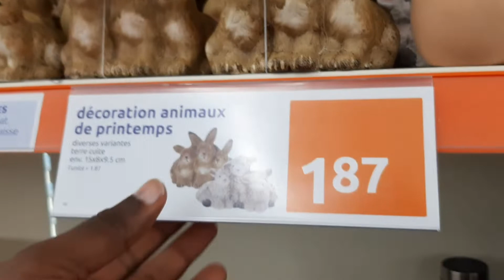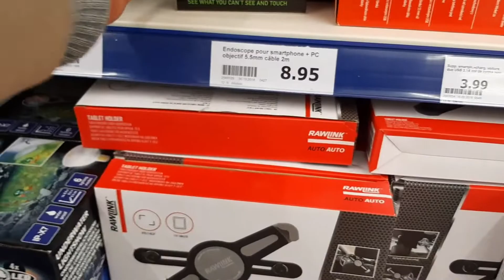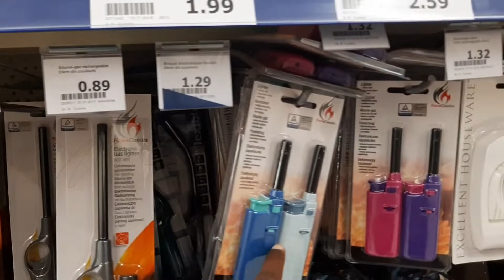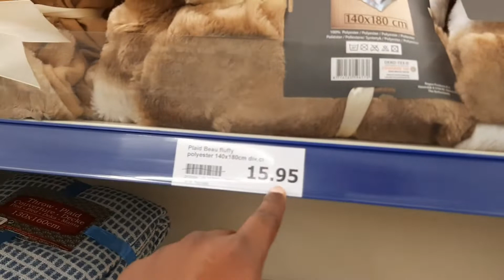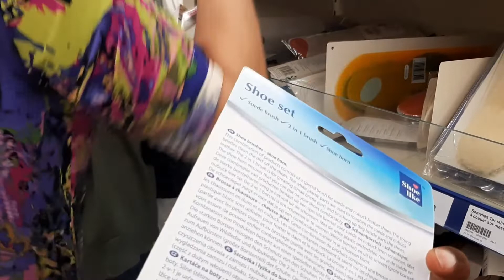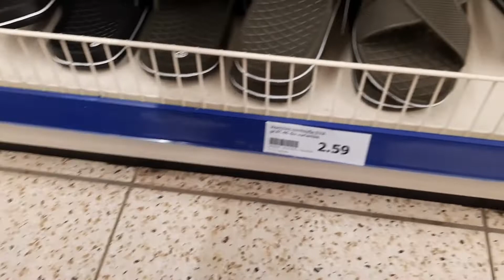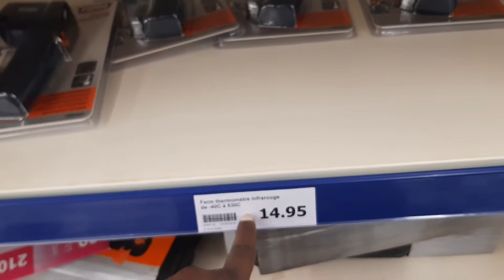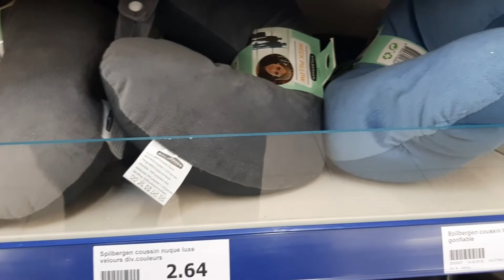ACTION ARRIVAGES NOUVEAUTÉS 01/03/2019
For the first time, I went to ACTION. so many new items and a good ambiance. I wanted to share my experience through this video. share your opinions in the comment box.

Pour la première fois, je suis allé à ACTION. tellement de nouveautés et bonne ambiance. Je voulais partager mon expérience à travers cette vidéo. faites-moi part de vos opinions dans la zone de commentaire.